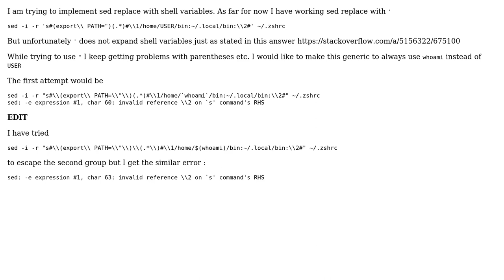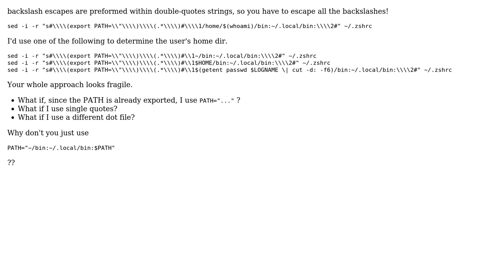Sed replace with shell variables (3 Solutions!!)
Sed replace with shell variables

With thanks & praise to God, and with thanks to the many people who have made this project possible! | Content (except music & images) licensed under CC BY-SA | Music | Images & others | With thanks to user Patryk user janos user glenn jackman and the Stack Exchange Network Trademarks are property of their respective owners. You are responsible for your own actions.